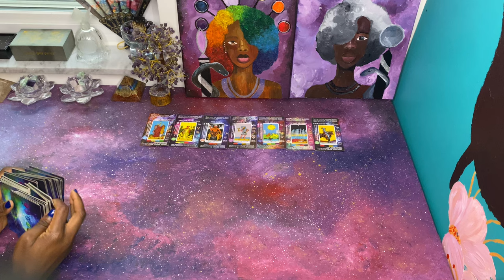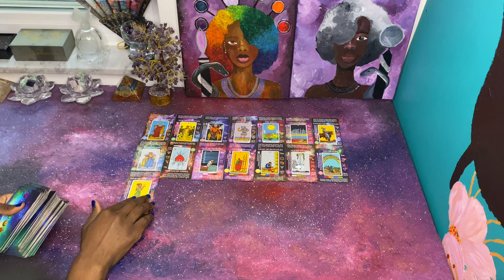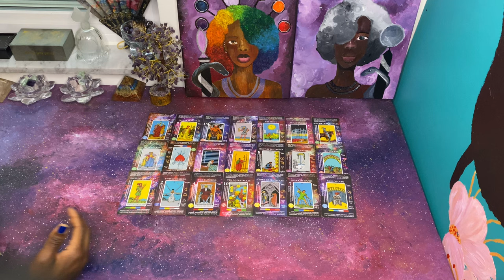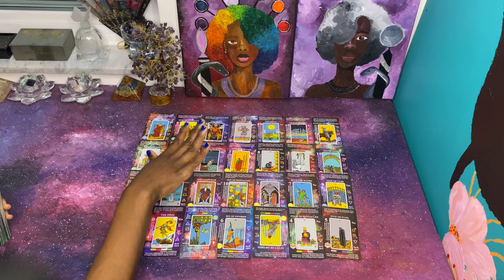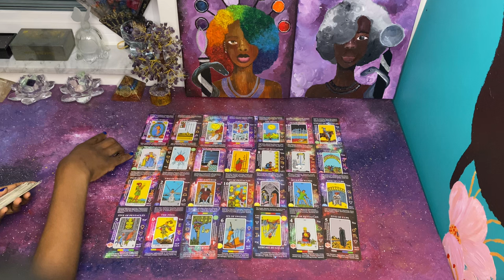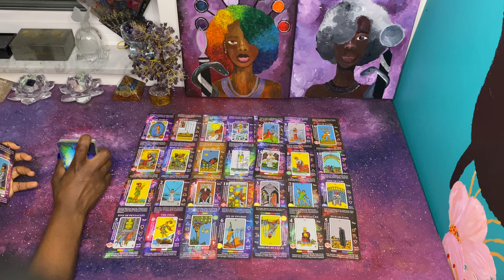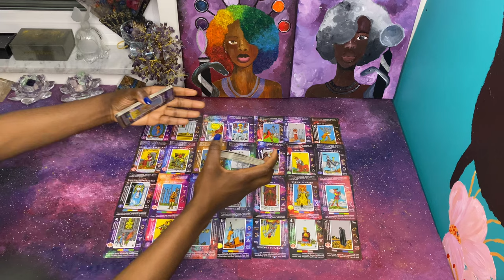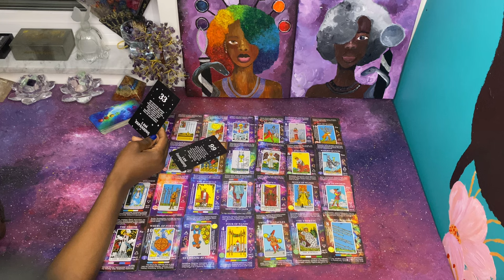Everything they tried to manifest for you is happening to them | Tried to bully you into hiding-Ego